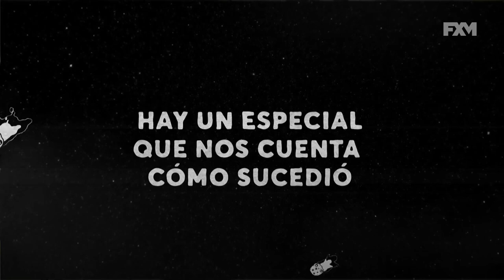FX Movies HD Latin America - Continuity December 2018 [King Of TV Sat]